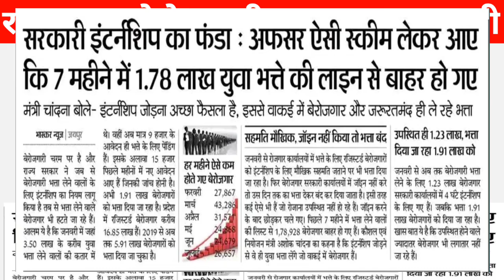राजस्थान बेरोजगारी भत्ता अब घर बैठे मिलेंगे 4000/4500 रुपये? | berojgari bhatta latest update news